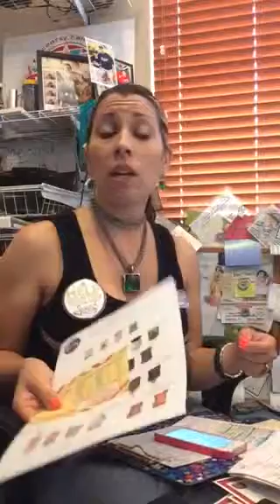Following up continue